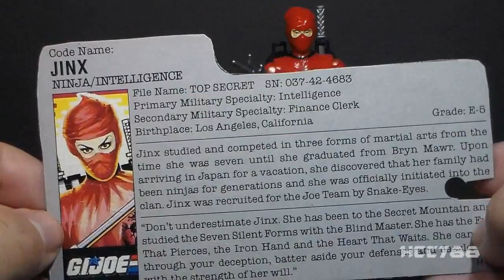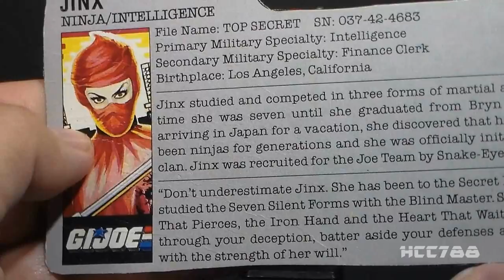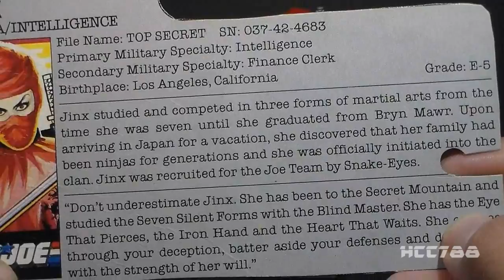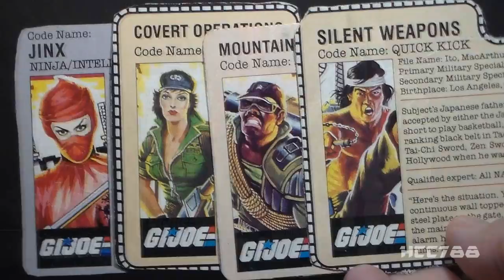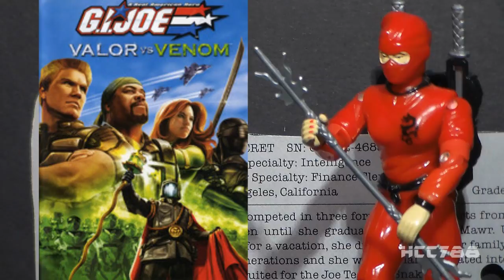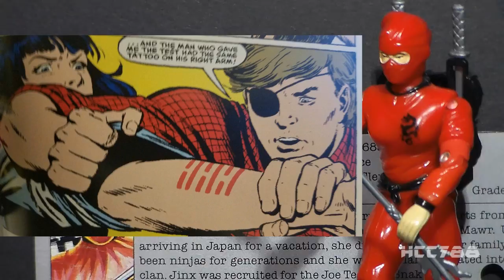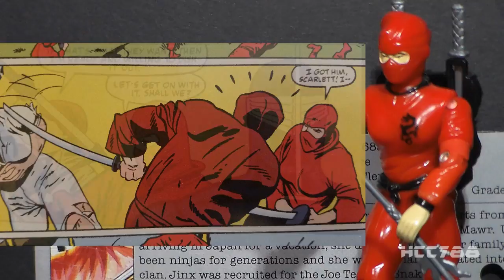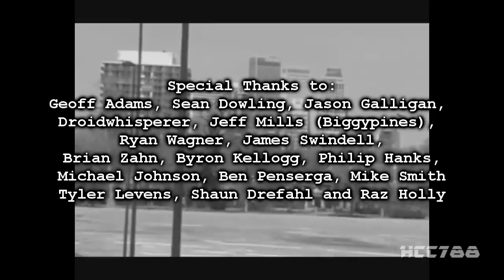HCC788 - 1987 JINX - Ninja/Intelligence - Vintage G.I. Joe toy!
Visit HCC788.com!

Special Thanks to:
Tyler Levens, Shaun Drefahl, and Raz Holly

Image:
Public Domain,

G.I. Joe: A Real American Hero

Image:
By Smallbones - Own work,
Public Domain,

Image:
By US Army - Field Manual 21-150 Combatives,
Public Domain,